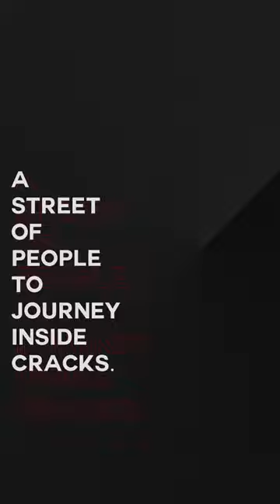Düzce İkiz Köprüler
🆕 Düzce'nin en şirin, en güzel noktaların biri. Bu iki köprü Hamidiye ve Körpeşler Mahallelerini birbirine bağlıyor. Havalar kapalı ancak arada sırada buradan geçerken eski zamanları hatırlatır. Bisiklet turu yapmak isteyenler için çok güzel bir yer.